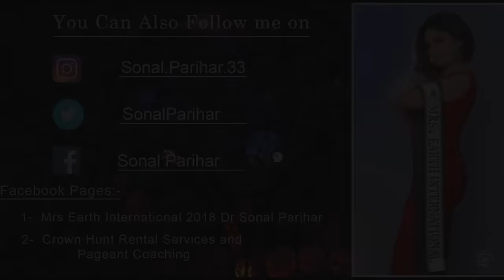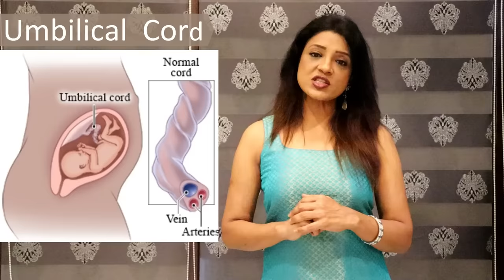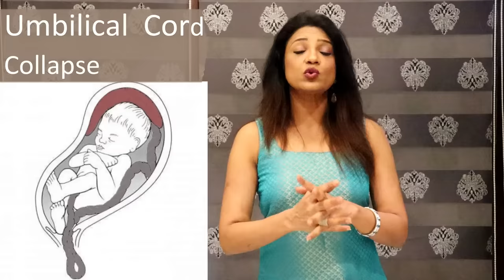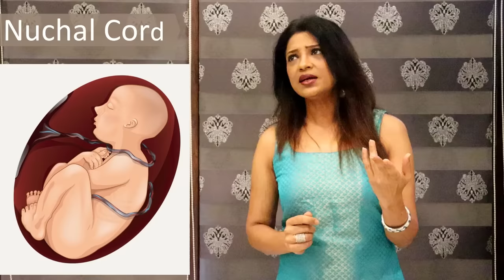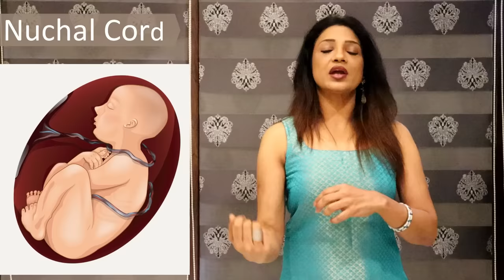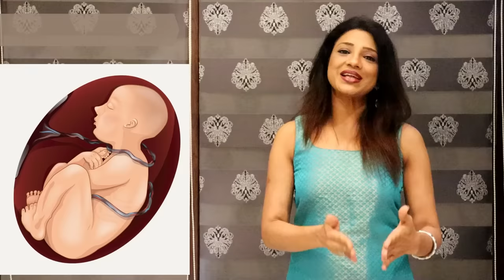बच्चे के गले में नाल हो तो Cesarean जरुरी हैं?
आइये आपको बताती हूँ इसमें क्या और क्यों होता हैं?

97, Paota main road 1st polo
Jodhpur 342001 (Raj.)

Support no 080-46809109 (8AM - 10PM)